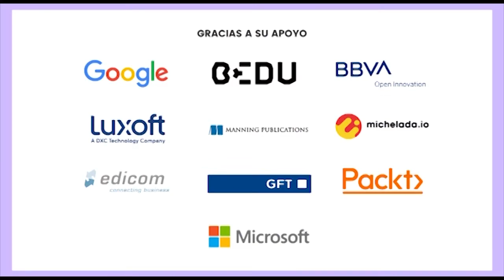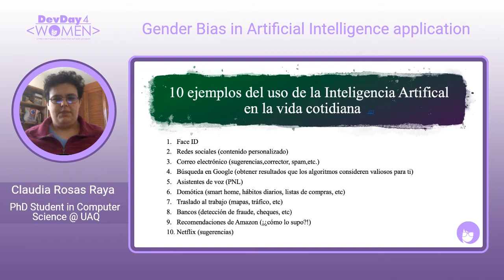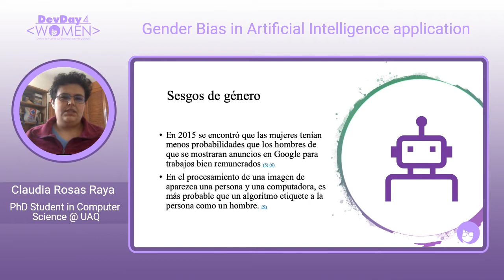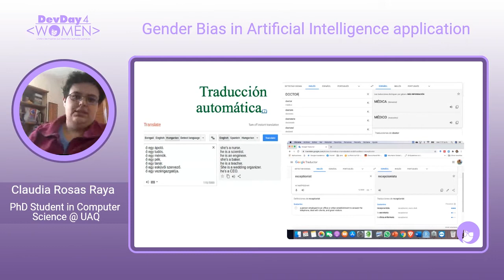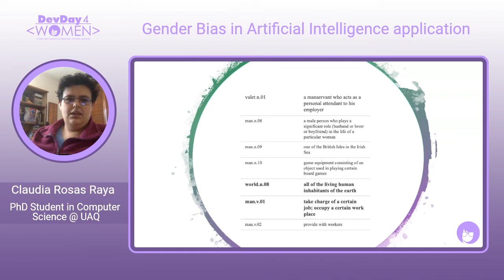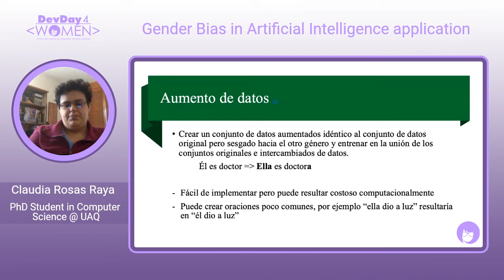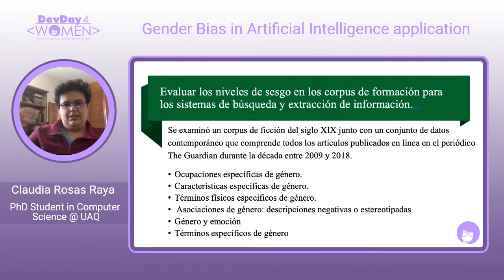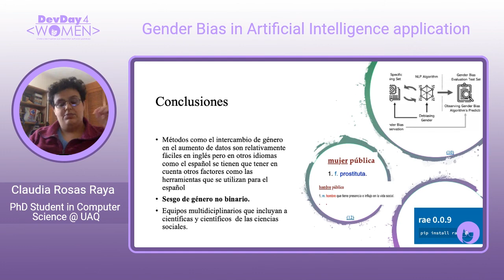Gender Bias in Artificial Intelligence application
En este trabajo pretendo exponer ejemplos de sesgo de género en aplicaciones de la vida real y presentar algunas de las propuestas desarrolladas para mitigar los problemas antes mencionados.